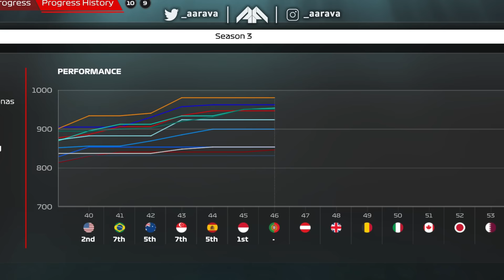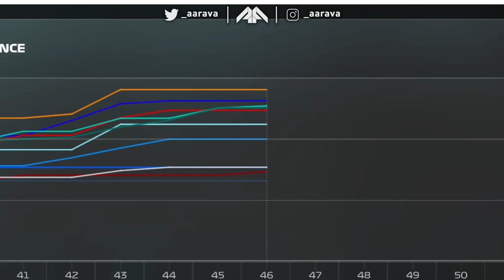TWO STOP GAMBLE! P20 to ? IN 10 LAPS? LATE DRAMA, CRASHES & RAIN! - F1 23 MY TEAM CAREER Part 46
Season 3, Part 46: Portuguese Grand Prix

Livery Mods:
My Team - Myself
Mercedes - Myself